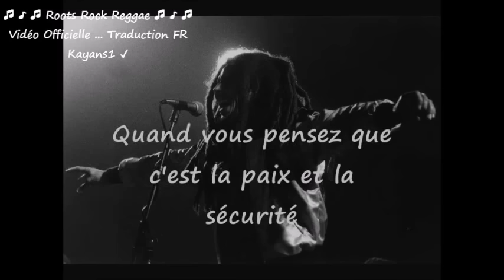Bob Marley "rat race" traduction FR